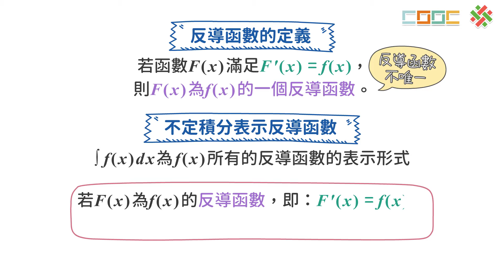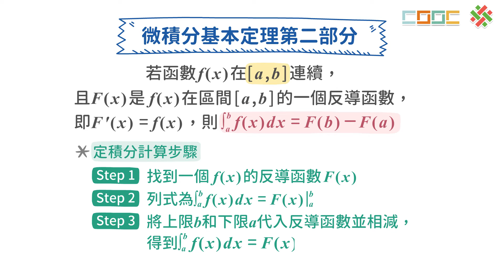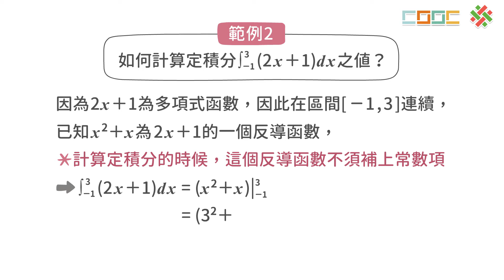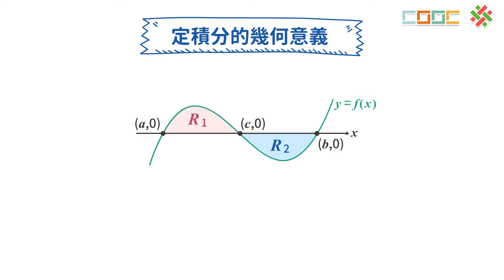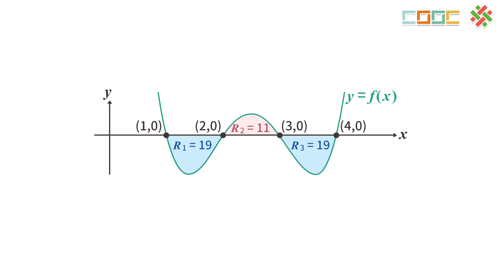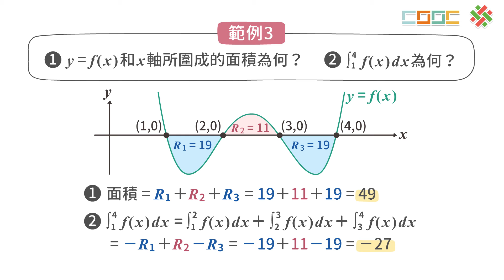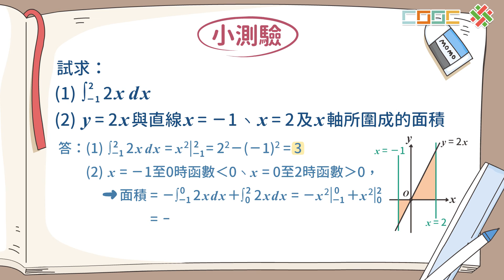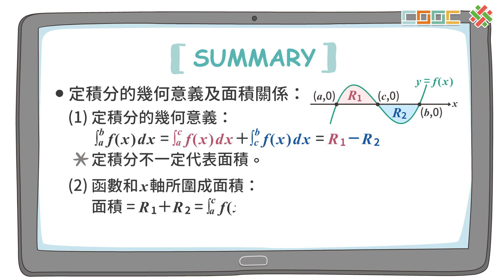108新課綱｜高三數學｜【觀念】反導函數求定積分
No.7-5